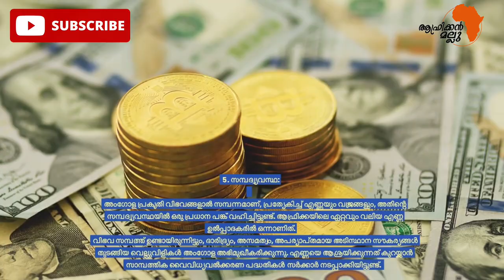Do You Know angola 🇦🇴 | Basic Information | Malayalam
Do You Know Angola Basic Information useful for General Knowledge (GK) and competitive exams. Basic African Countries information for all - Best General Knowledge Video Series on YouTube #02. Suitable to learn all basic details about African country Angola to learn GK (General Knowledge) for Indian Competitive Exams like UPSC, Groups, Banking Exams, Navy Exams etc.
From this video you will learn Algeria basic information in Malayalam :
Name - ANGOLA
Official Name: Republic of Angola
Capital: Luanda
Area (Sq.km): 1,246,700 sq km
Population (2018): 30.81 million
Language: Portuguese (official), various Bantu dialects
National Currency: Angolan Kwanza (AOA)
Largest City: Luanda
Continent: Africa
National Flag: The Angolan flag is composed of two horizontal stripes, a red stripe on top and a black stripe on the bottom, with a yellow emblem in the center.
National Anthem: "Angola Avante" (Forward Angola)
National Song: "Mamã África"
National River: The Kwanza River
National Bird: Red-crested turaco
National Flower: Welwitschia mirabilis
National Tree: Imbondeiro (baobab)
National Animal: Giant sable antelope
National Sport: Football (soccer)

SUPPORT US:
About African Mallu:
Cheers & Have Fun :
Team African Mallu